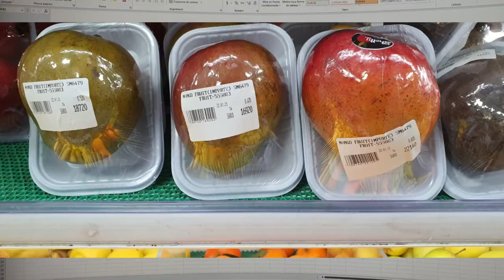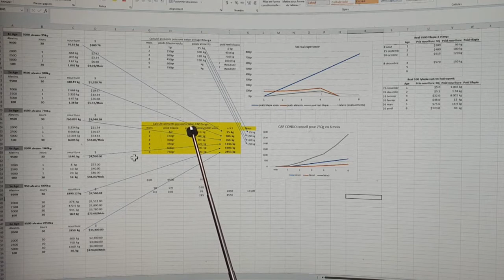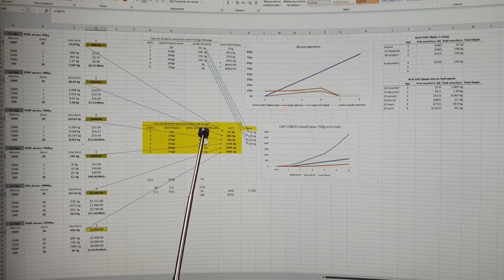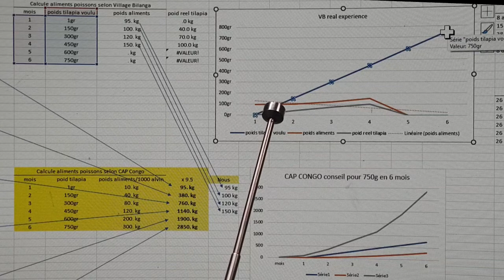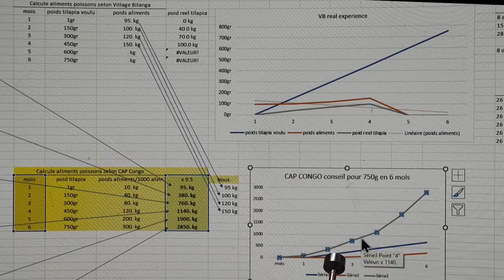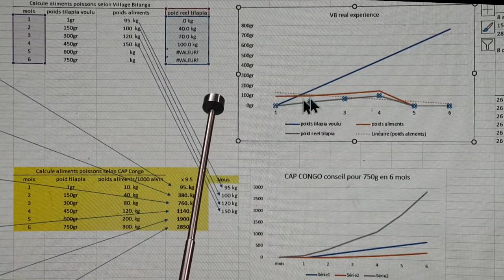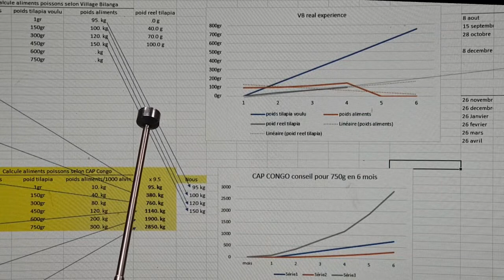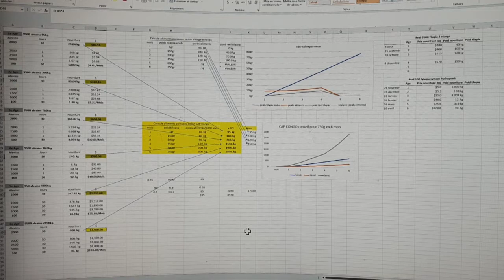Comment réellement nourrir ses poissons (tilapia) - How to really feed your fish (tilapia)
Dans ce film je vous explique comment réellement nourrir vos poissons d'élevage selon les données des producteurs d'aliments, qui eux savent par expérience comment réaliser la vitesse de croissance espérée des alvine. Avant d'investir dans un nombre précis de poissons, faites vos calculs pour savoir combien de poissons vous pouvez nourrir jusqu'à la récolte. C'est important, sinon vous risquez de ne pas atteindre le poids voulu à la récolte.